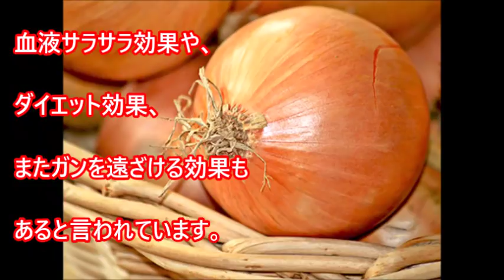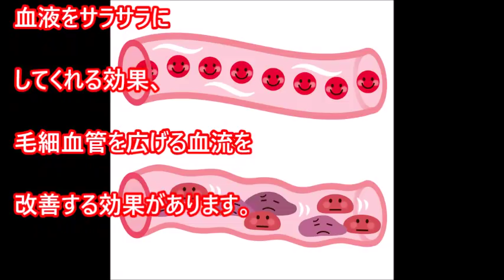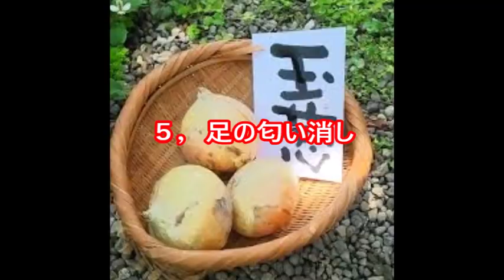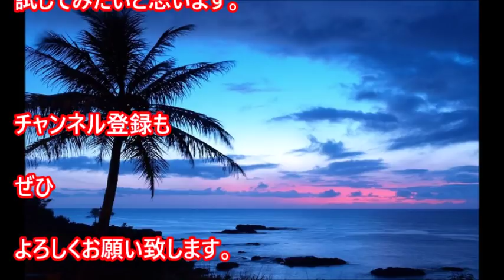玉ねぎを足に貼るだけで体に凄すぎる変化が！簡単すぎると話題に。即実践！！玉ねぎ効果！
【関連動画】

関連動画①意外と知らない!?レギュラー車にハイオクを入れるとどうなる？知ってよかった雑学

関連動画②【衝撃】糖尿病の危険信号がコチラ！この症状が出たら要注意！糖尿病にならないための予防法とは!?

関連動画③リステリンの意外過ぎる使い方　こんな使用法があったとは！即実践。

【引用元様】